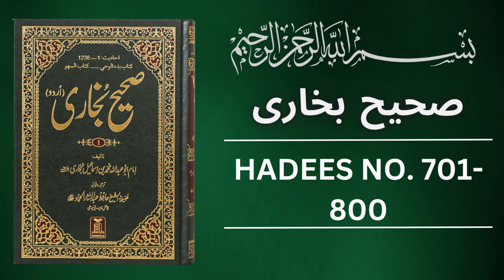Sahih Bukhari Hadees No 700 To 800 | Hadees in Urdu